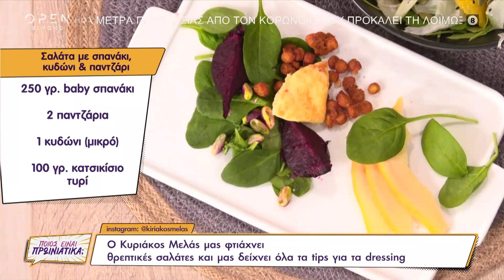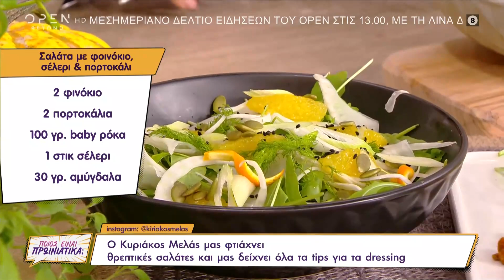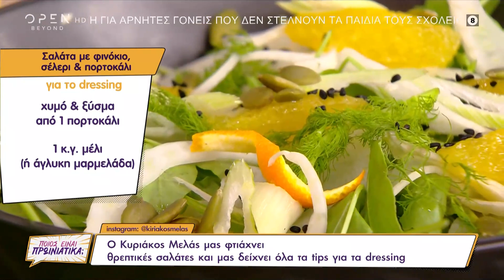Συνταγές για σαλάτα με σπανάκι, κυδώνι & παντζάρι και σαλάτα με φινόκιο, σέλερι, πορτοκάλι | OPEN TV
O σεφ Κυριάκος Μελάς φτιάχνει σαλάτα με σπανάκι, κυδώνι και παντζάρι και σαλάτα με φινόκιο, σέλερι, πορτοκάλι. Υλικά για τη σαλάτα με σπανάκι: 250γρ. baby σπανάκι, 2 παντζάρια, 1 κυδώνι (μικρό), 100 γρ. κατσικίσιο τυρί, 20 γρ. φιστίκι Αιγίνης, 100 γρ. ρεβίθια, 1 κ.γ. γλυκιά πάπρικα, 1/2 κ.γ. κύμινο, 1/2  κ.γ. κουρκουμά, 1 κ.σ. κορν φλαουρ, 1 κ.σ. ελαιόλαδο. Υλικά για το dressing: 1/3 κυδώνι, 80 ml νερό, 40ml ελαιόλαδο, 20ml μπαλσάμικο, λεμονοθύμαρο, αλάτι-πιπέρι. Υλικά για σαλάτα με φινόκιο: 2 φινόκιο, 2 πορτοκάλια, 100γρ. baby ρόκα, 1 στικ σέλερι, 30γρ. αμύγδαλα. Υλικά για το dressing: 30 γρ. ελαιόλαδο, χυμό και ξύσμα από 1 λεμόνι.